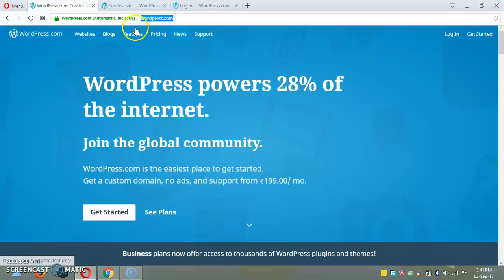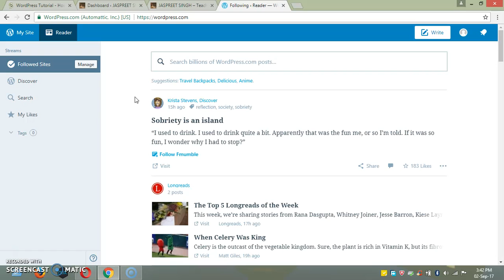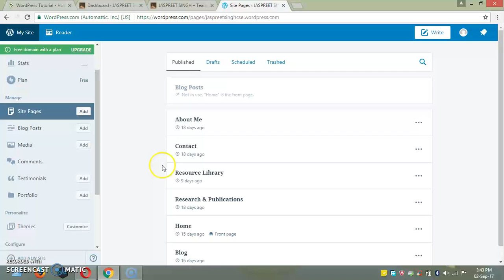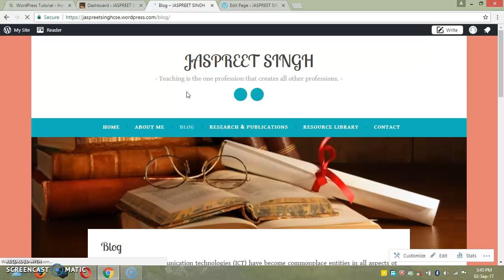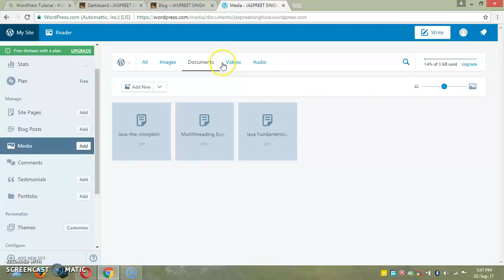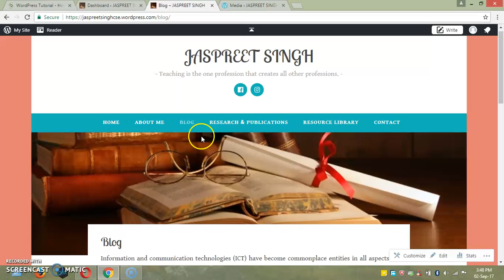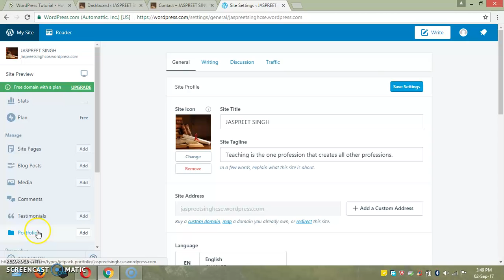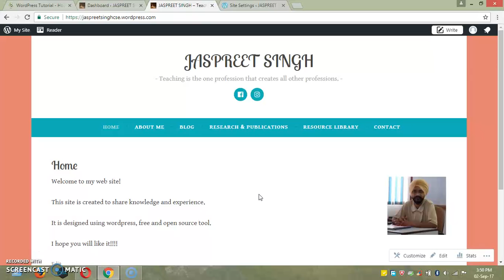Wordpress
How to create website using wordpress